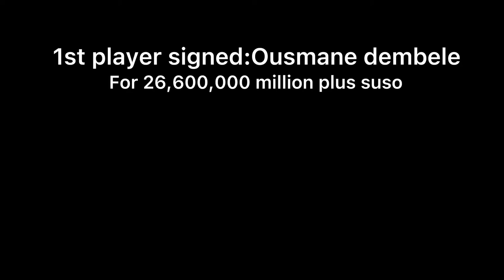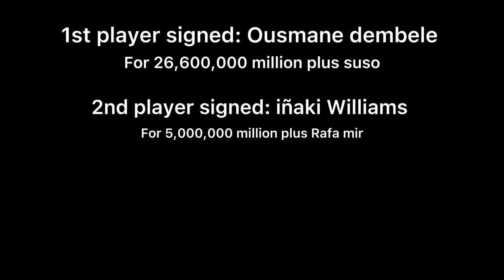Fifa 23 Sevilla Career Mode Series| THE BEGINNING OF A ERA🇪🇸🔥